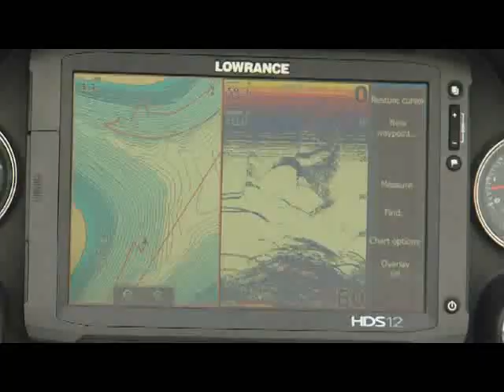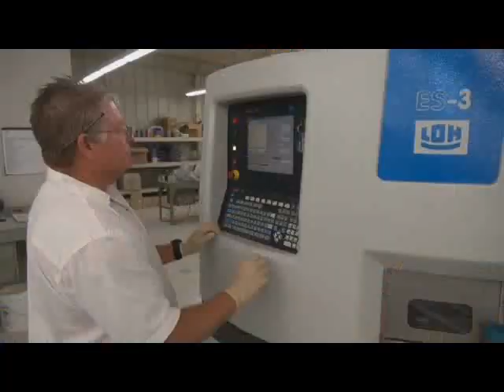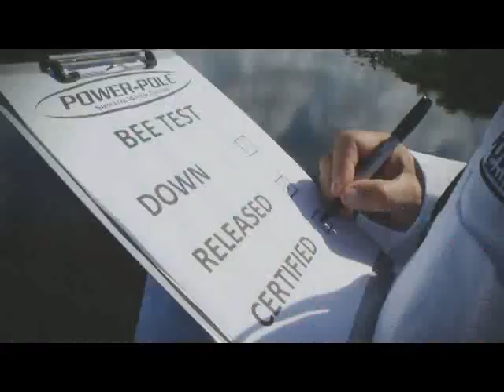Guides' Eyes - With Eric Olliverson on Table Rock Lake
Bassmaster Elite Series angler and saltwater expert Byron Velvick seeks out the "star" guides in both freshwater and saltwater across the U.S., Canada and Mexico, then he shines the light on why they are the best of the best. Aside from the great information gathered from these guides, Velvick keeps it fun as only he can. This episode was filmed on Table Rock Lake with pro guide Eric Olliverson of Eric's Elite Guide Service.